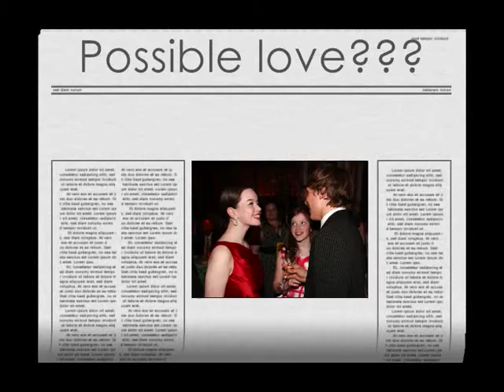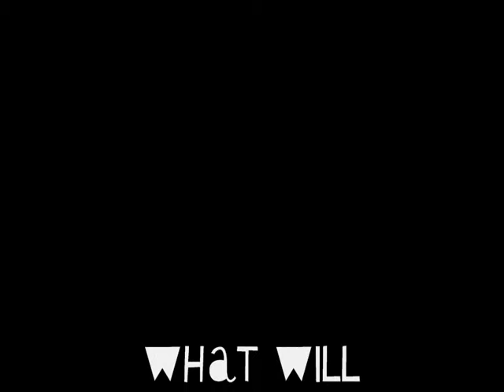Teens-Season 2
Here's the new season
Aswell i must add in there are a few spelling mistakes so sorry!